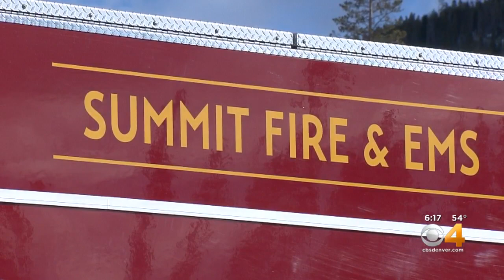'Firefighter's Firefighter' Ken Jones Dies In The Line Of Duty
The Summit Fire and EMS is mourning the loss of one of their own.